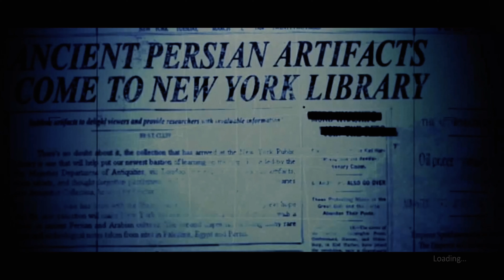Let's play Ghostbusters The Video Game Remastered 2019 part 3 xbox one x 4k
The beloved and critically acclaimed Ghostbusters video game is back!

strap on your Proton Pack once again and join the Ghostbusters on the adventure with the voice and likeness of the original crew as you battle to save new York! The game takes place two years after the end of the Ghostbusters II Movie, users will play as "the rookie", a trainee trying to make the Ghostbusters team. Ghostbusters is a third-person shooter where players use their Proton packs to fire laser streams to fight Ghosts, attempting to trap them into a capturing device.